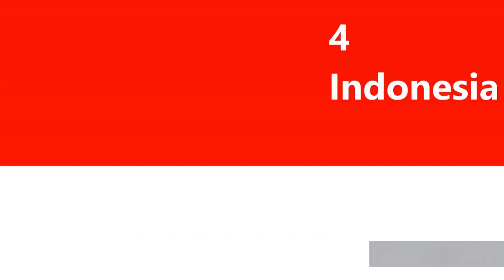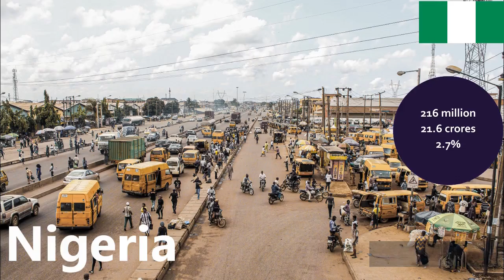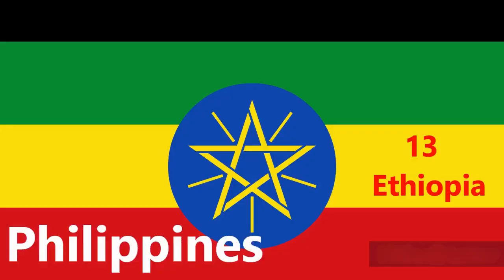15 countries which contributes 63 percent of world population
Discover the 15 countries that contribute to 63 percent of the world's population in this eye-opening video. From China and India to the United States and Indonesia, learn about the demographics, cultures, and impact of these nations on the global population landscape. Gain a new perspective on the population distribution and the diverse societies that make up the majority of the world.